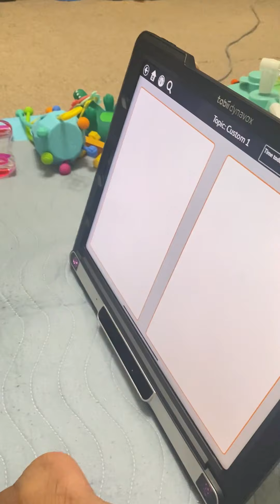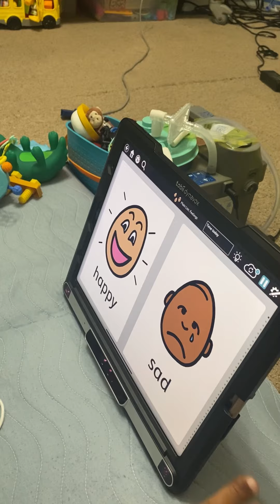Daily Recap October 18th 2022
Last night before bed, my eldest taught Zadia how to give meds as Jer eagerly looked on. He gave a half of wave and then he fell asleep before 10pm. Ofcourse, after a few good nights of rest, he woke up at 5:30am and was ready to start his day.

First he was fussy but then we cuddled and started treatments early. He did his affirmations without me so I let him. It’s still a no for the toothbrush and so far so good with communication using his eyes. We did a few flashcards until he ignored me and then he had virtual physical therapy. We did some tummy time, reaching and also kneeling. He is doing so well trying to push up! He played his maracas and then he napped. I couldn’t nap as I took an energy drink to keep me from falling asleep. The temperature change last night caused him to have more secretions, so even though he slept, I was up often. After nap, Ms Haley came and they worked on an activity that helped him make choices, chart, use his communication skills and even gross motor skills to raise his arms. After class we headed to take team pictures with my son Josiahs’ school as tomorrow is 8th grade night and the coaches will be honoring Jer at half time. They even made him the cutest little shirt. We had to take a few pics to get a good one lol. He was fussy headed home but after cuddles, he was mischievous and didn’t want to put rings on the alligator. He also gave us a hearty laugh as he gave Zadia quite the stare when she helped him work on clapping. We ended the day with fine motor skills by helping him to press the button on the remote to work the television. We are expecting a frost tonight so I’ll probably get a big fuzzy blanket and sleep next to him for warmth. I pray you each had a great day! See you tomorrow God’s willing. Night.

Today we pray that even if it takes you a few times to get something right, may you remain consistent, have patience and keep trying until you get results. Sure, at times it may seem silly, and often it may feel insignificant, but remember ALL things work together, even the little things help the bigger picture. May we never forget that God is good yesterday, today, tomorrow and forevermore.

💚🙏Happy Tuesday💚🙏

Posted October 18th 2022 at 8:38